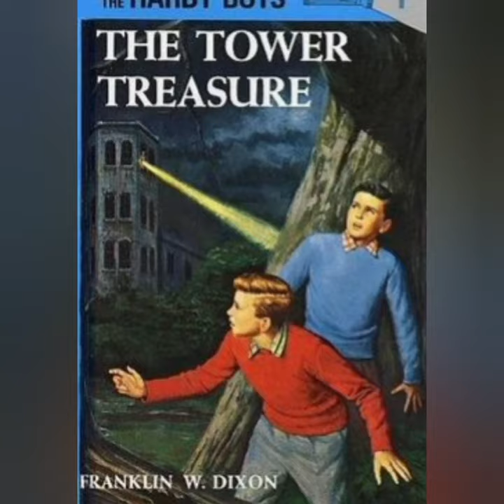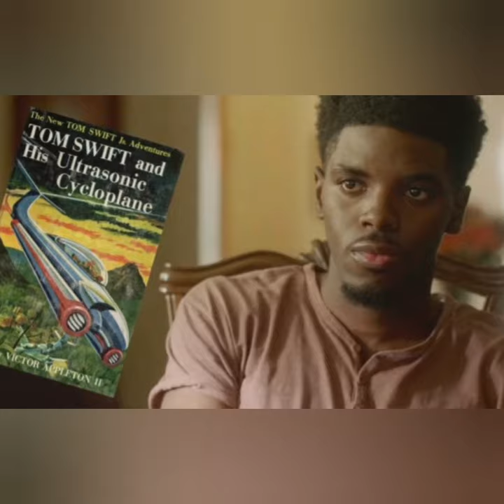Tom Swift: TV's New Gay Detective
Welcome to The Black Gay History Channel! Tom Swift if a new TV character coming to CW, a Black Gay Billionaire and inventor who fights crime and solves mysteries!